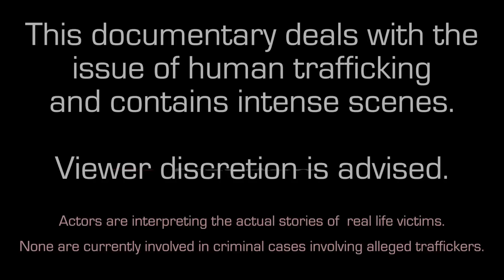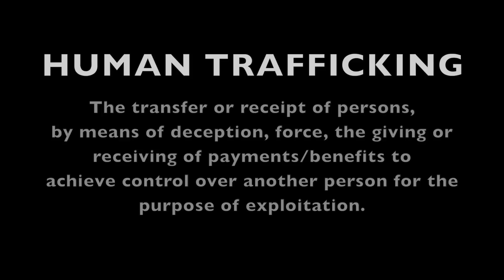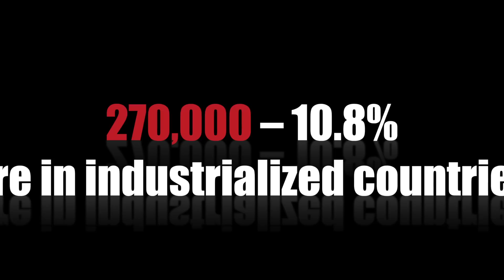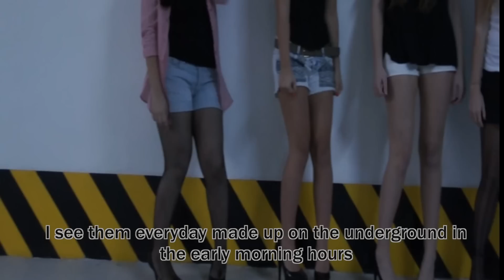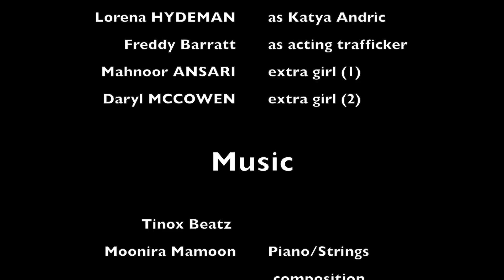SOLD - Bethany Elsby & Moonira Mamoon (2013)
Doha College Media Studies
'Sold'
Moonira Mamoon & Bethany Elsby
A2 AQA 2013